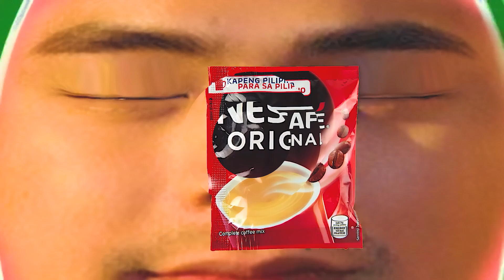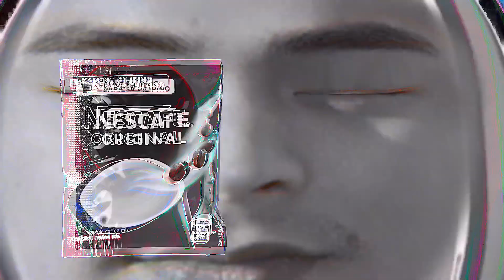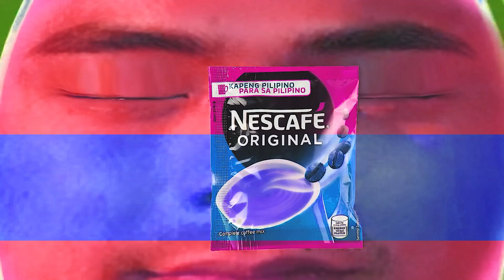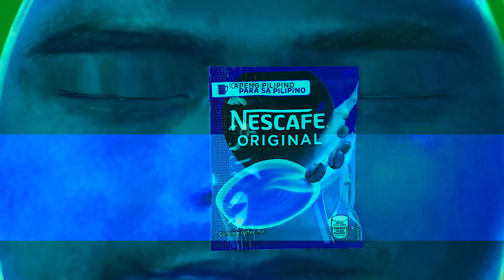BEST COCOMELON COVER SPECIAL COCOMARTIN INTRO LOGO 27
Timeline:
00:00 intro
00:10 effect 1
00:20 effect 2
00:30 effect 3
00:40 effect 4